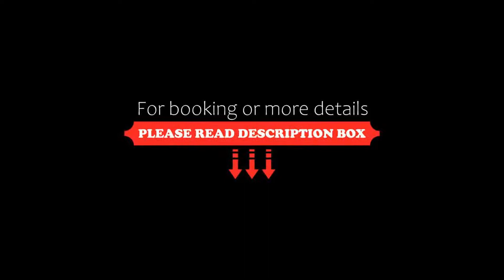Golden Tulip Andorra Fenix, Andorra la Vella, Spain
About Property:
You're eligible for a Genius discount at Golden Tulip Andorra Fenix! To save at this property, all you have to do is sign in.
The modern Hotel Fenix is 150 m from Caldea Spa in Escaldes-Engordany and offers a rooftop terrace with panoramic views and free WiFi area. It has a wellness area, available for an extra charge.
The Fenix’s air-conditioned and soundproofed rooms all have 32-inch flat-screen TVs and heating. Some also have hydromassage baths.
The Hotel Fenix’s ...
Property Type: Hotel
Address: Avinguda Prat Gran 3-5. Escaldes-Engordany, AD700 Andorra la Vella, Andorra
Searching For
1. Golden Tulip Andorra Fenix - Andorra la Vella - Spain
2. Golden Tulip Andorra Fenix - Andorra la Vella - Spain Address
3. Golden Tulip Andorra Fenix - Andorra la Vella - Spain Rooms
4. Golden Tulip Andorra Fenix - Andorra la Vella - Spain Amenities
5. Golden Tulip Andorra Fenix - Andorra la Vella - Spain Offers and Deals
Audio Credit:
Track Title: Reasons To Hope
Artist: Reed Mathis